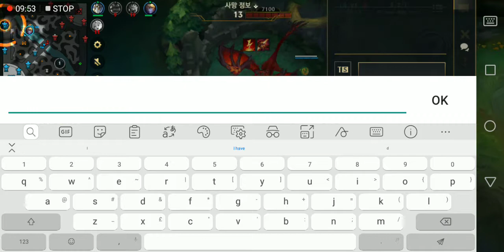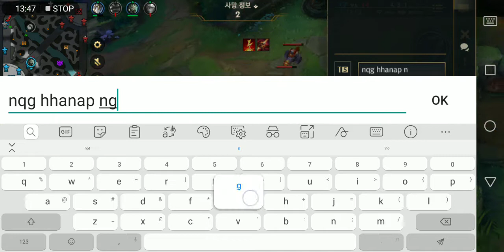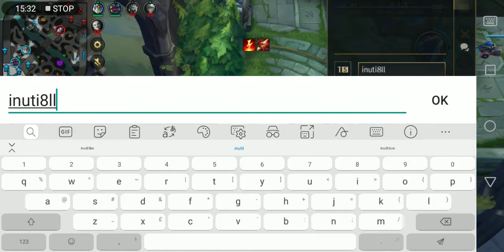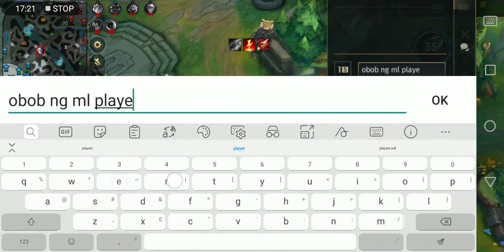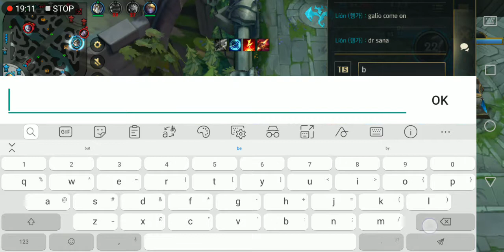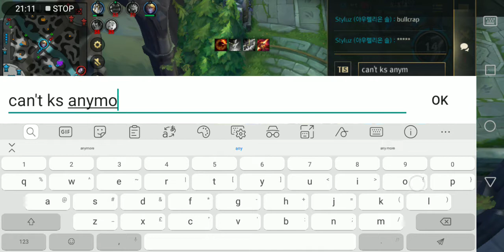Aurelion sol 7/4/5 Electrocute gunblade assassination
gunblade + electrocute + skills no Ult = 1SHOT

its a crucial game if i did not split,
stupid rengar ezreal and Braum
are ml players goes for kills ended  doing IDIOTIC STUNTS